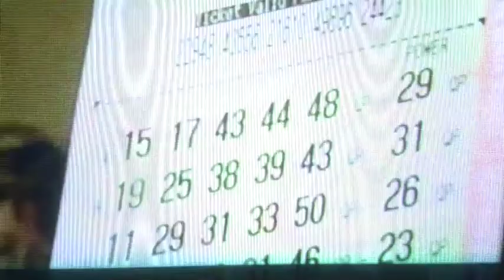Lonnie Senstock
The documentary film "Lucky" I did some cinema on that went to Sundance Film Festival & HBO.